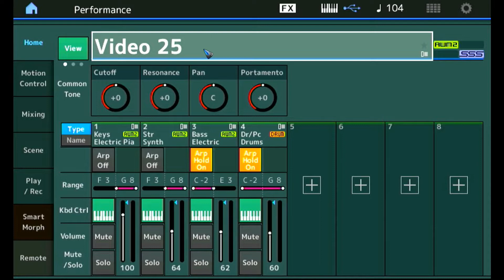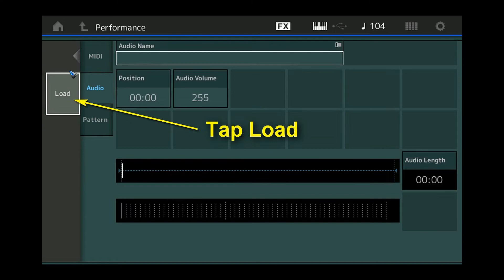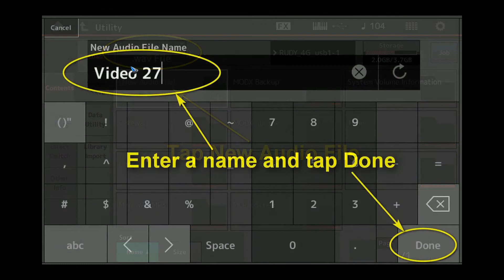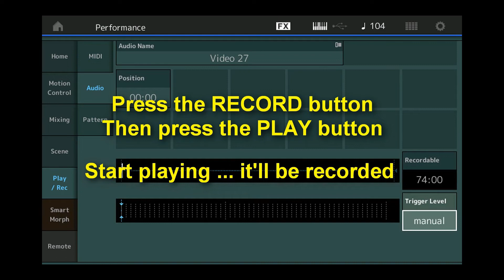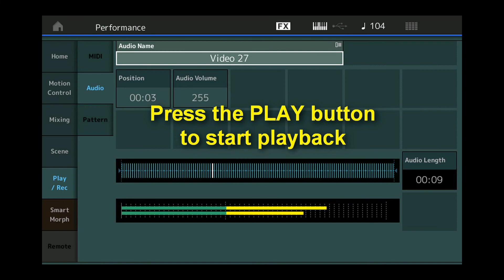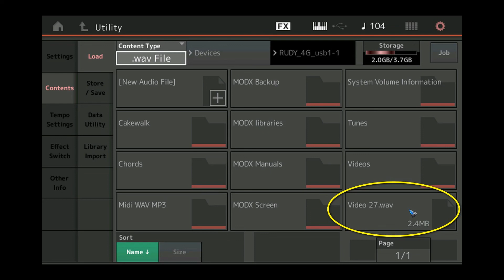Yamaha Montage MODX FAQ 27 Song Recorder Audio .wav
More info on the YamahaMODXFAQ blog:
The Yamaha Montage & MODX synthesizers have three ways to record what we play:
– Song Recorder MIDI .mid - previous video
– Song Recorder Audio .wav - this video
– Pattern Recorder MIDI .mid

All three are 16 track recorders, they record the max 16 Parts of the current Performance. Parts can be individually switched on/off. We can also decide if we want to record the generated arpeggios or only the notes we play ourselves.

In this video we’ll have a look at the Audio Song Recorder.